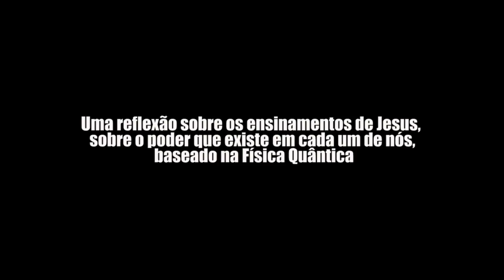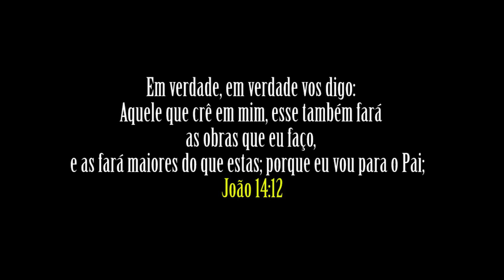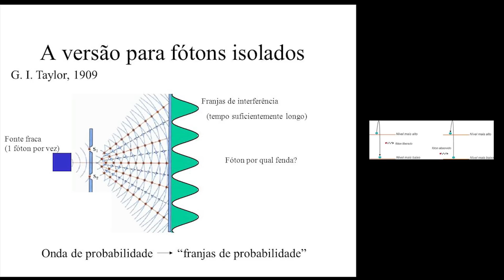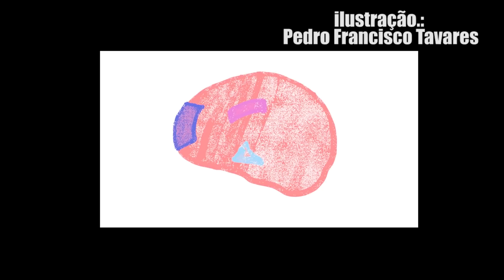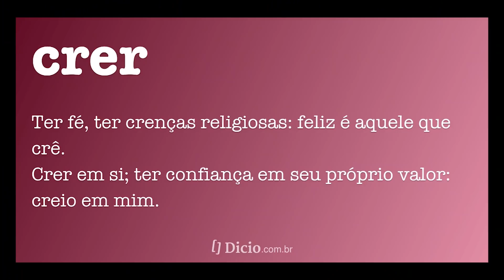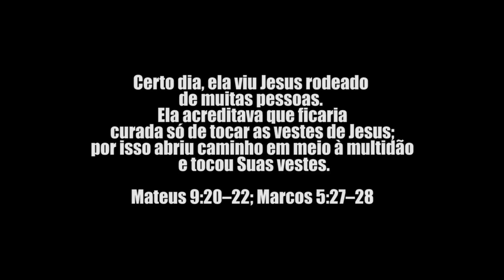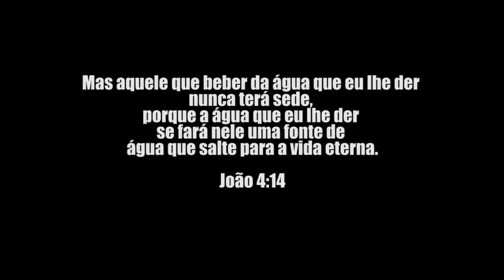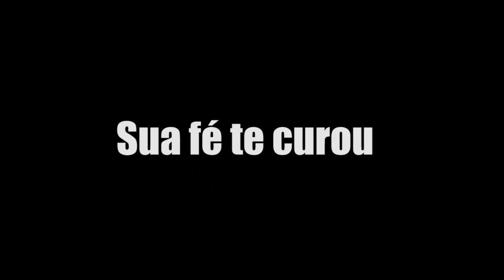O PODER DIVINO QUE HÁ EM NÓS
leidaatração opoderdeDeus mudesuavida Uma reflexão sobre os ensinamentos de Jesus, sobre o poder que existe em cada um de nós, baseado na Física Quântica

Link do Livro " Liberte o poder do seu subconsciente "